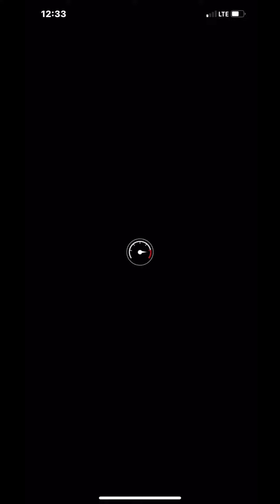Penguin Tour🐧 - All Clear Pipe | MKT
What did I get from my All Clear Pipe in the Penguin Tour? (I apologize for this being so late..)🐧